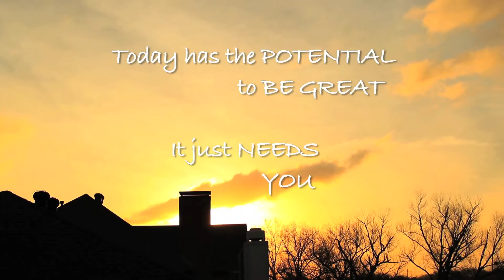What's Today's Potential?